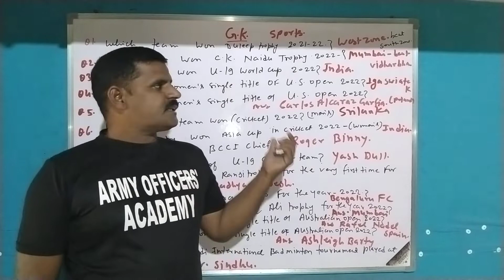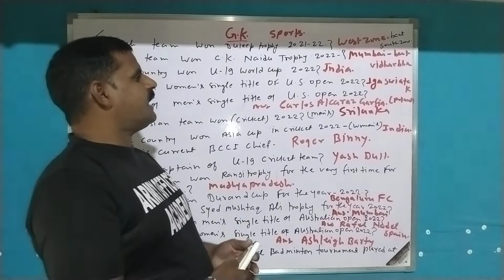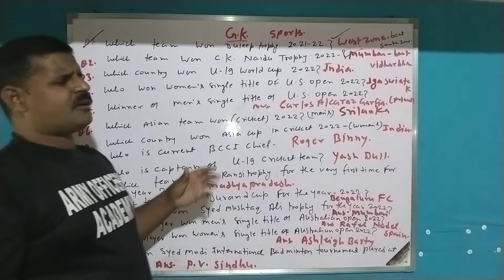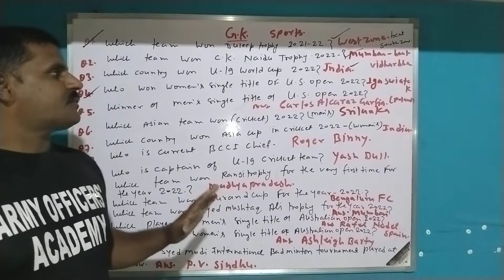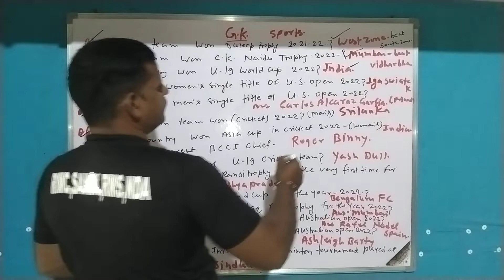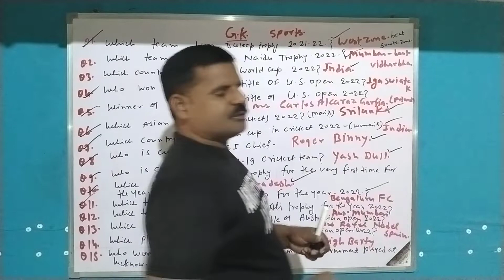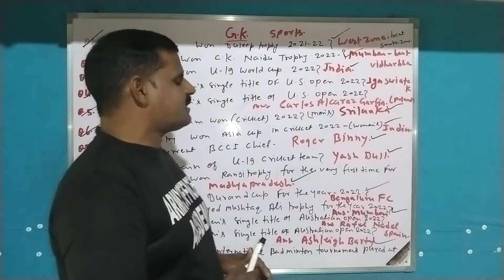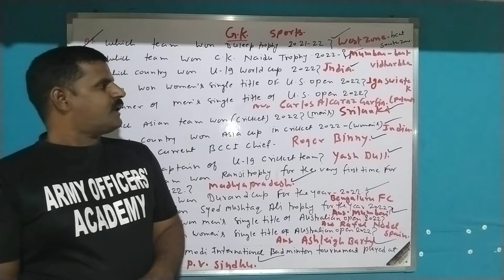CURRENT AFFAIRS RIMC RMS SAINIK # NDA. MOST PROBABLE QUESTIONS..